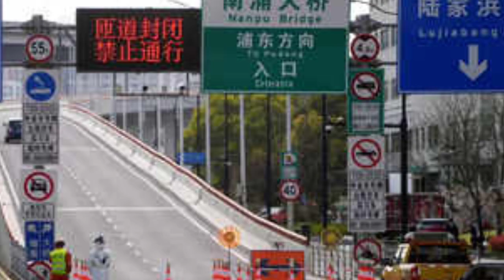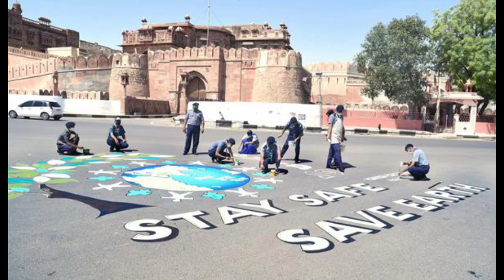राजस्थान, दिल्ली सहित 5 राज्यों में आज से लगेगा सख़्त लॉकडाउन नई गाइडलाइन आज शाम को होगी ज़ारी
राजस्थान में स्कूल बंद नई गाइडलाइन,राजस्थान नई कोरोना गाइडलाइन,राजस्थान गांवों में स्कूल बंद नई गाइडलाइन,राजस्थान गांवों में स्कूल बंद,राजस्थान समाचार,राजस्थान में स्कूल बंद,राजस्थान में स्कूल बंद कब होगा,राजस्थान में स्कूल हुई बंद,राजस्थान में स्कूल किए बंद,राजस्थान कल से स्कूल कॉलेज बंद,राजस्थान ग्रामीण क्षेत्रों में स्कूल बंद,कोरोना नई गाइडलाइन में क्या बंद खुला,राजस्थान गांवों में 24 जनवरी से बंद रहेंगे स्कूल